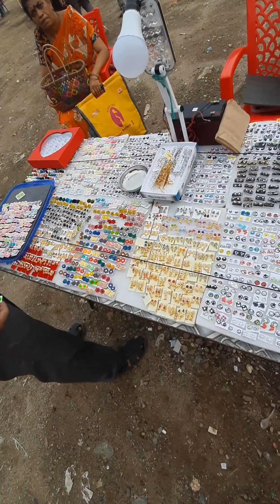Salem Robotic Birds Exhibition 2024 Summer Exhibition 🤩Whats inside review